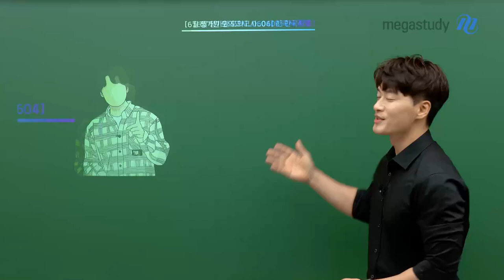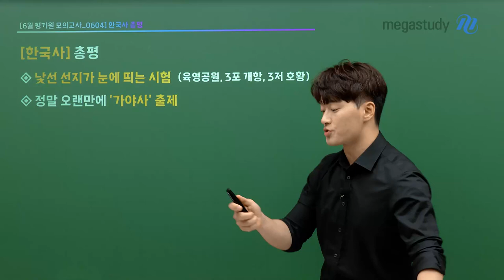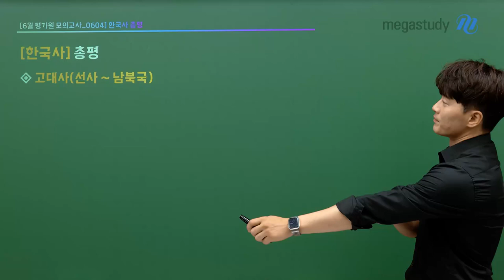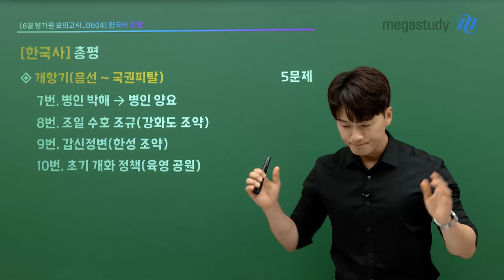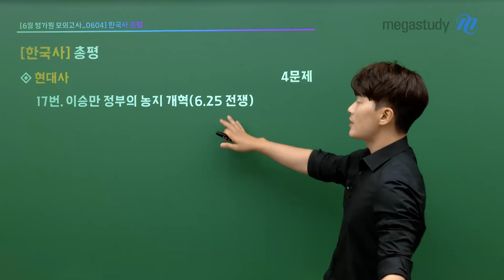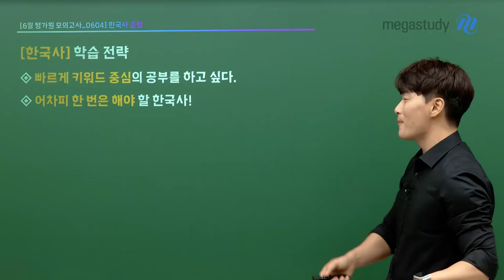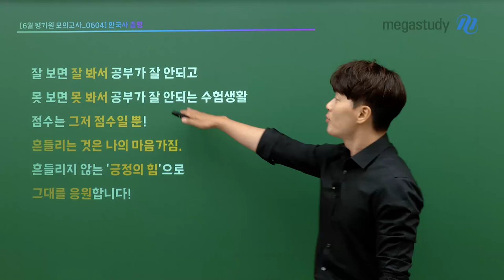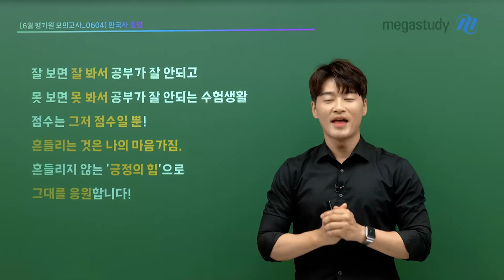[메가스터디] 한국사 김종웅쌤 - 웅쌤의 고3 6월 모의평가 한국사 총평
*한국사 총평
- 낯선 선지가 눈에 띄는 시험
- 정말 오랜만에 '가야사' 출제
- 가장 어려웠던 문제
 ㄴ5번, 조선 전기 대외 관계(삼포 개항)
 ㄴ17번, 이승만 정부(농지 개혁법+6.25 전쟁)
 ㄴ18번, 6월 민주 항쟁(대통령 직선제 개헌)
 ㄴ11번, 광무 개혁(지계 발급)
 ㄴ15번, 신간회(광주 학생 항일 운동 지원)

김종웅 선생님이 긍정의 힘으로 응원합니다!

- 김종웅 선생님을 더 알고 싶다면?